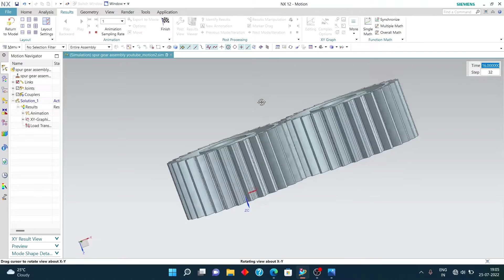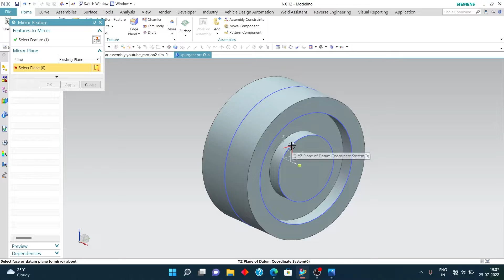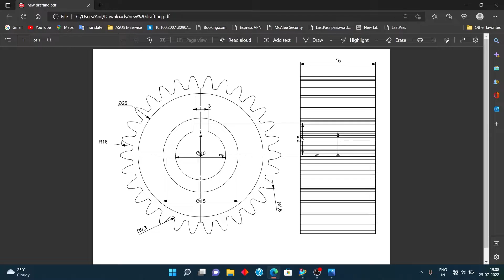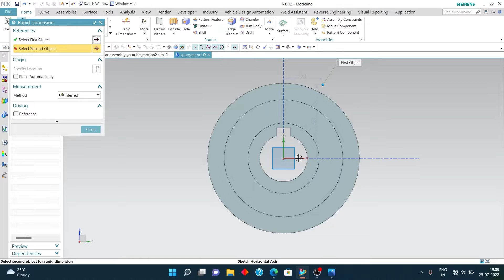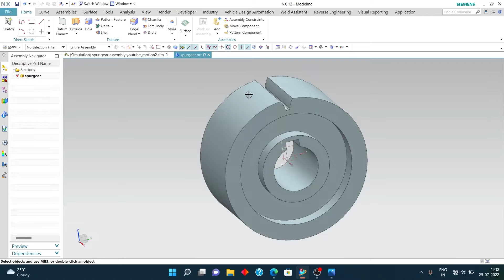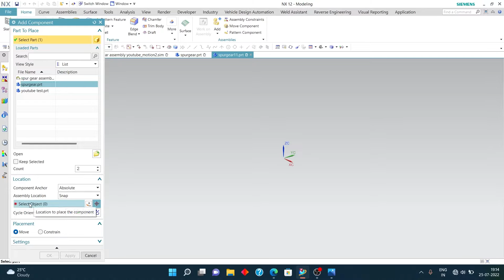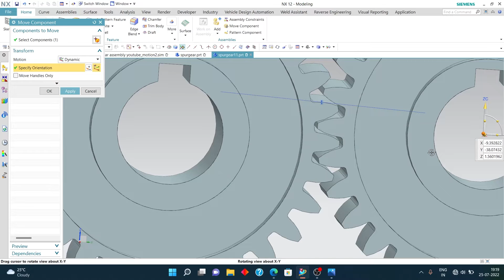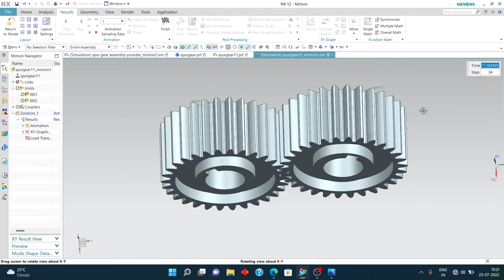NX Tutorial | Spur gear | 3D modeling + assembly + Simulation | All in one video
00:00 Intro
00:30 3D modeling
07:22 Assembly
09:17 Simulation